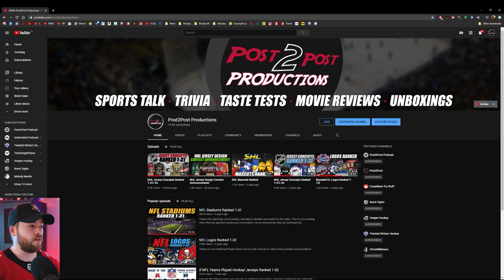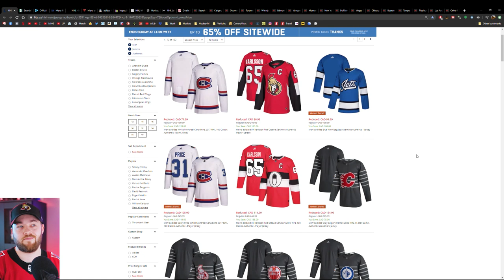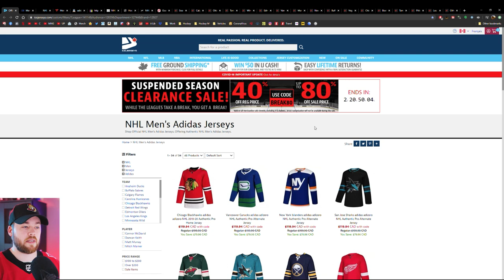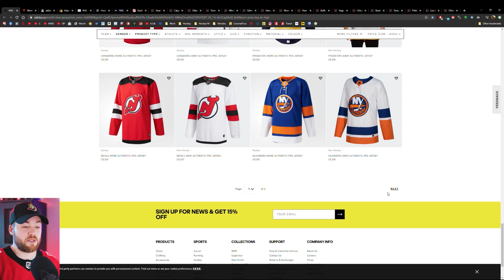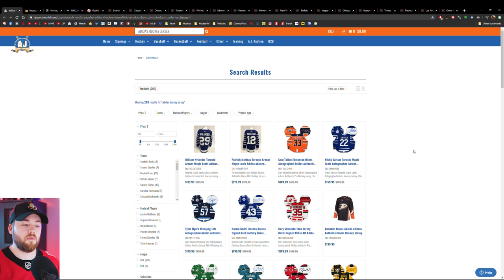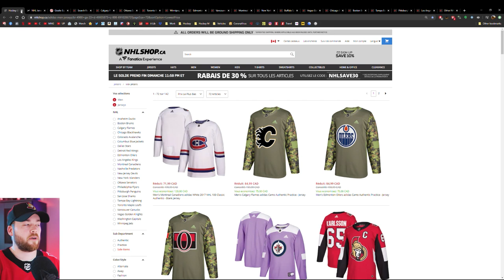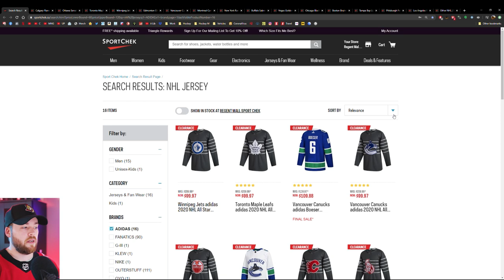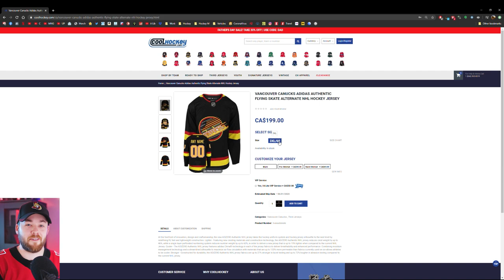How To Find A Good Deal On Hockey Jerseys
Episode #284

Save BIG on jerseys by *FIRST* going and then using code "POST2POST" at checkout!
Save $20 off your first purchase at Seatgeek with code: POST2POST

Post2Post
C1B 2V5